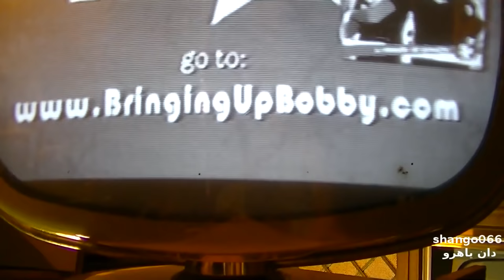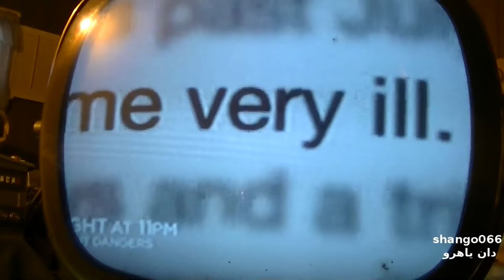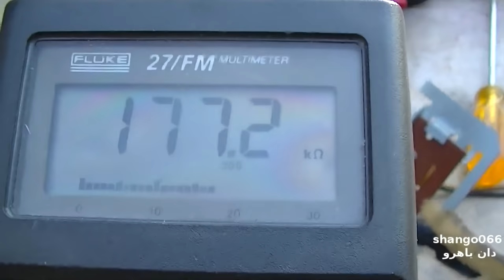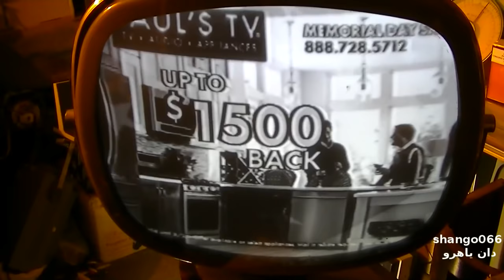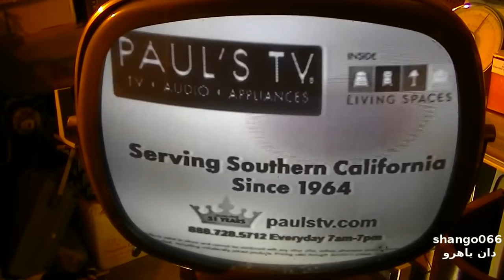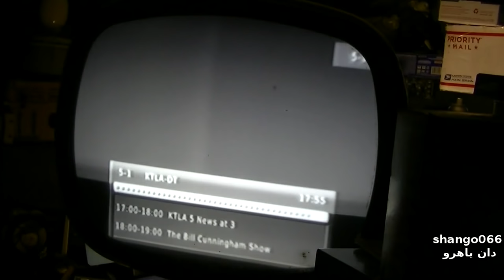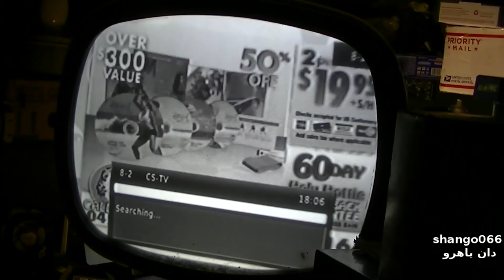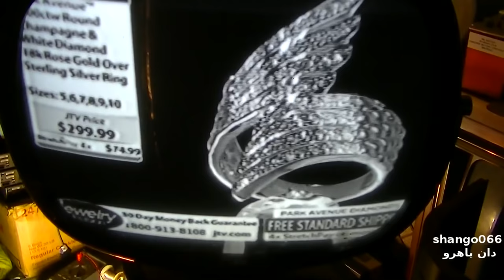Philco Predicta Pedestal Repair Final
Fixing Vertical circuit and testing